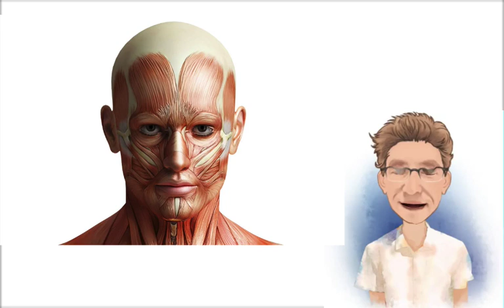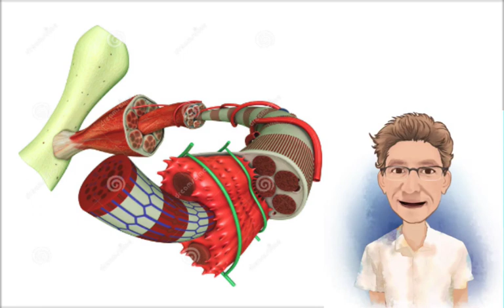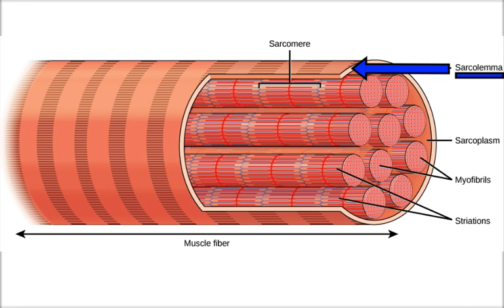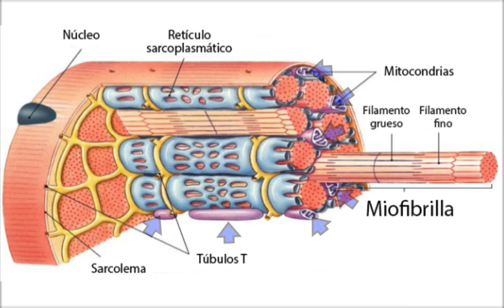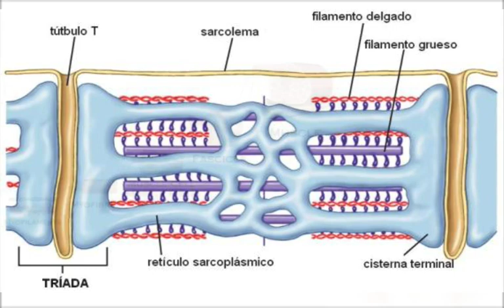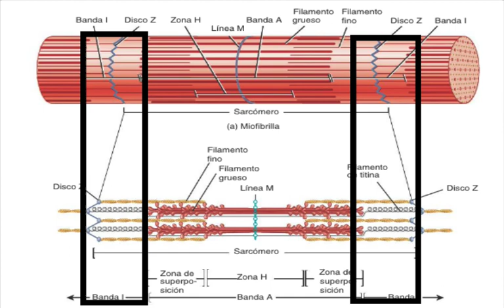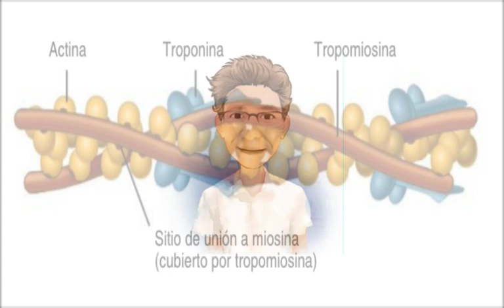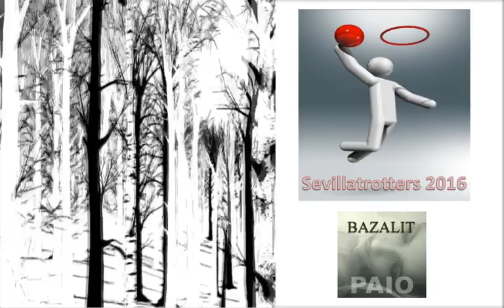1. ANATOMÍA MICROSCÓPICA MUSCULAR (FISIOLOGÍA MUSCULAR)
Los músculos esqueléticos son un tipo de músculos estriados unidos al esqueleto, formados por células o fibras alargadas y polinucleadas que sitúan sus núcleos en la periferia. Obedecen a la organización de proteínas de actina y miosina y que le confieren esa estriación que se ve perfectamente por el microscopio. Son usados para facilitar el movimiento y mantener la unión hueso-articulación a través de su contracción. Son, generalmente, de contracción voluntaria (a través de inervación nerviosa), aunque pueden contraerse involuntariamente.

El músculo esquelético es un tejido formado por células fusiformes llamadas (fibras musculares), constituidas por los siguientes elementos.

Sarcolema, es la membrana celular, recorre toda la fibra muscular y en su extremo se fusiona al tendón, y este a su vez se fusiona con el hueso.
Sarcoplasma, citoplasma de la célula muscular que contiene las orgánulos y demás elementos que vienen a continuación.
Núcleos de la célula, que están situados en la periferia del interior, en este caso existen varios núcleos para una misma célula muscular.
Mioglobina
Actina y miosina que es un complejo entramado de polímeros proteicos de fibras cuya principal propiedad, llamada contractilidad, es la de acortar su longitud cuando son sometidas a un estímulo químico o eléctrico. En una célula muscular nos encontraremos entre 1500 filamentos de miosina y 3000 de actina. Estas proteínas tienen forma helicoidal (de hélice), y cuando son activadas se unen y rotan de forma que producen un acortamiento de la fibra. Durante un solo movimiento existen varios procesos de unión y desunión del conjunto actina-miosina. Cada fibra muscular contiene entre cientos y miles de miofibrillas.
Retículo sarcoplasmático que rodea a las fibras musculares, es el resultado de la invaginación del sarcolema, este retículo a su vez contiene un sistema de túbulos (Sistema en T muscular) y cisternas terminales que contienen grandes cantidades de Calcio, fundamental para el trabajo muscular.